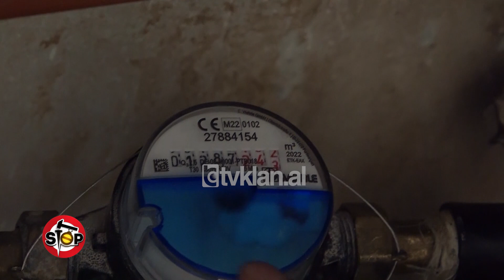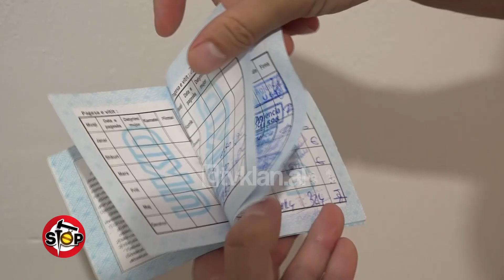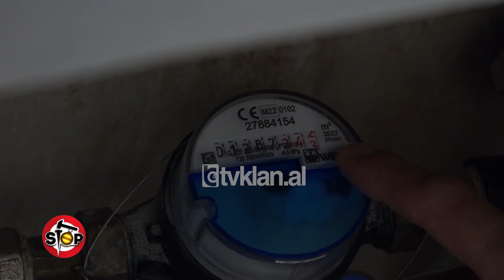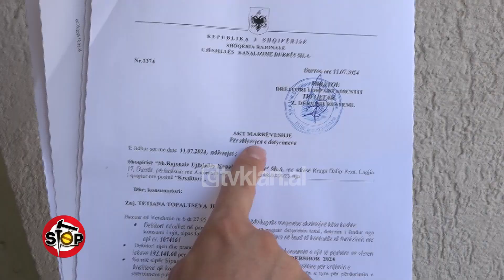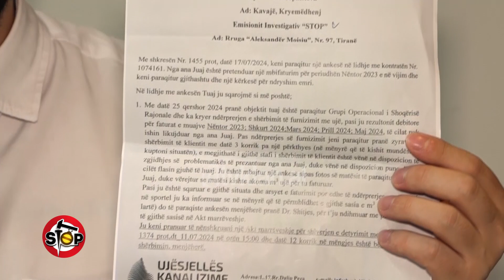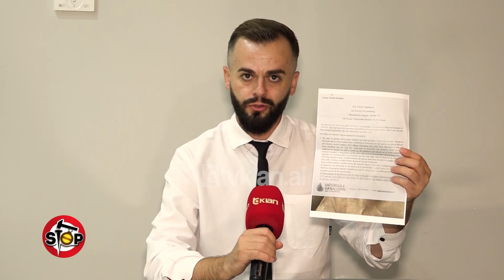Tatiana paguan 2000 Euro faturën e ujit: Çfarë i ndodhi ukrainases në Shqiperi?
Jemi në Durrës, pasi shtetasja ukrainase Tatiana Topaltseva na shpjegon, se ka blerë një apartament të vogël para dy vitesh, por prej disa kohësh ka një problem me faturat e ujit të pijshëm. Kur bleu shtëpinë, ndryshoi edhe matësin e ujit, por pas dy vitesh, pa që shënonte mbi 1000 m kub, gjë që, sipas saj, është e pamundur të jetë konsumuar.Në vapën e kësaj vere, Tatiana u detyrua të gjente mënyra alternative për ujin e munguar, derisa pranoi të lidhte një aktmarrëveshje për të paguar shumën prej 2000 Eurosh.Tatiana këmbëngul, se apartamentin e ka marrë pa ndonjë detyrim  të pashlyer.Juristi i Ujësjellësit Durrës, i thotë gazetarit, se dy lexues janë hequr nga puna, për shkak të problemeve, që kishin në punë. Ndërsa drejtori i UKD-së shprehet, se sasia e ujit është konsumuar, pavarësisht, se Tatiana mund të jetë vjedhur nga ndonjë subjekt tjetër.Gjithsesi ajo mbetet borxhlie e duhet të paguajë.